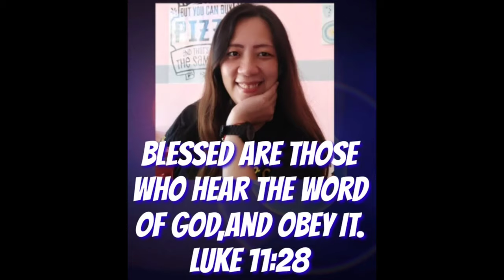Ang pag ampo nga dili ka balibaran sa Ginoo